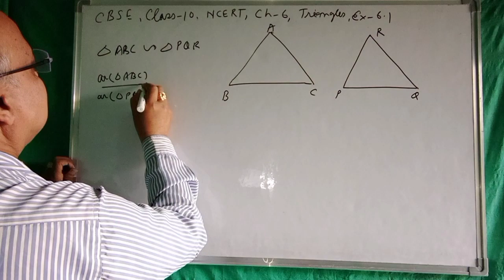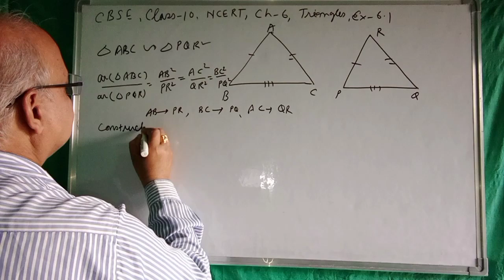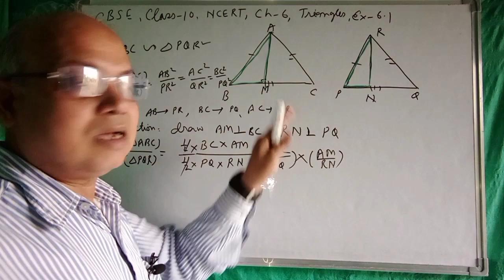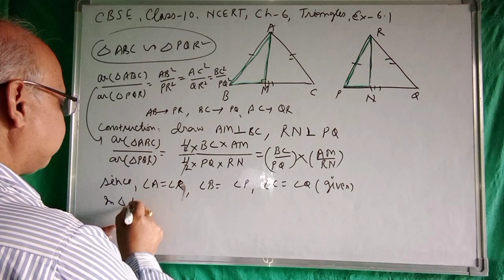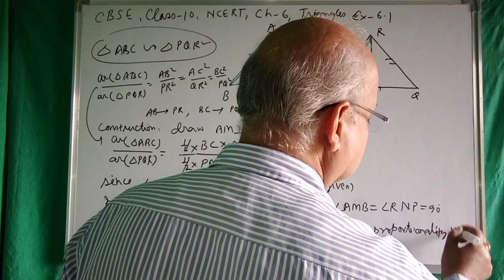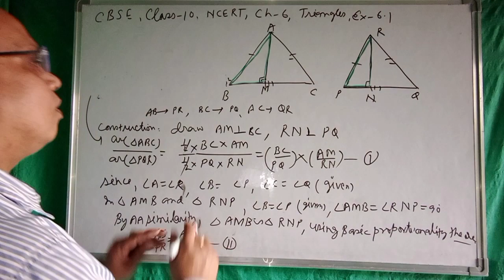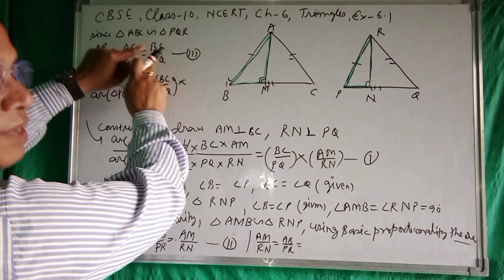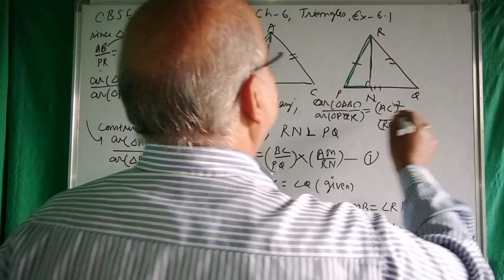Area Theorem Class 10 |CBSE | NCERT | Maths |Chapter 6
Area Theorem Class 10 |CBSAe | NCERT | Maths |Chapter 6 |Area Theorem
rspathakofficial
class 10 triangles
criteria for similarity of triangles class 10
maths triangles class 10
ncert solutions for class 10 maths chapter 6
online classes
triangles class 10 cbse
triangles class 10 important questions
triangles class 10 ncert solutions
triangles class 10 solutions
triangles class 10 theorems
triangles class 10 vedantu
vedantu class 10 maths triangles
converse of pythagoras theorem class 10
pythagoras theorem class 10th
Pythagoras theorem class 10
theorem 6.6
Area theorem class 10
cbse class 10 maths
cbse 10
triangles class 10
triangles class 10 ex 6.2
 triangles class 10 physics wallah
triangles class 10 ex 6.3.